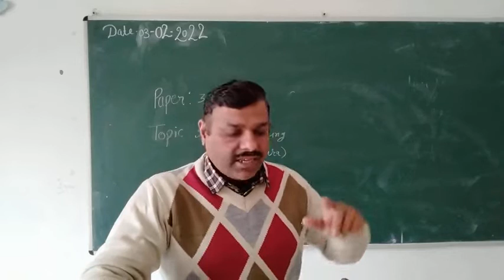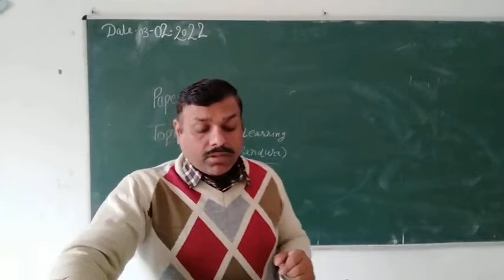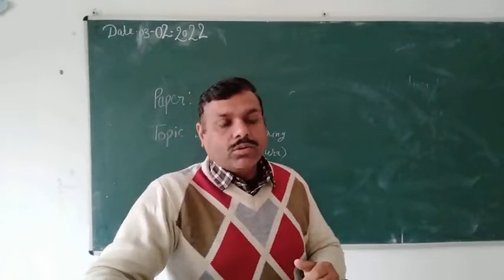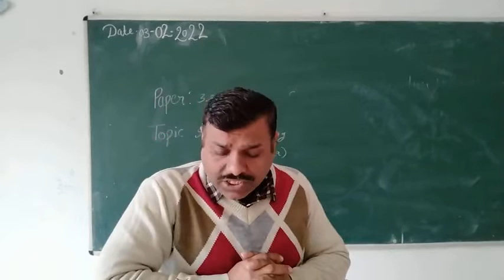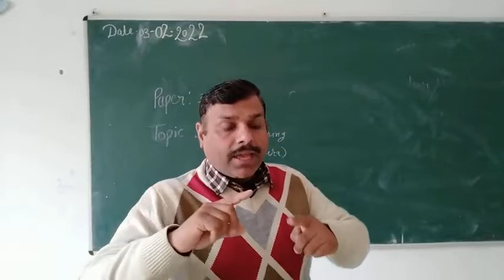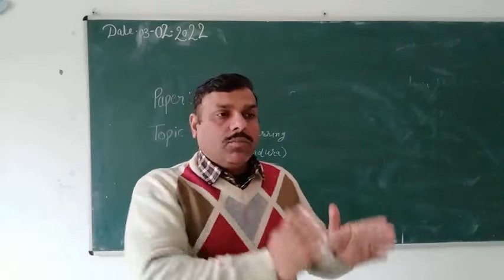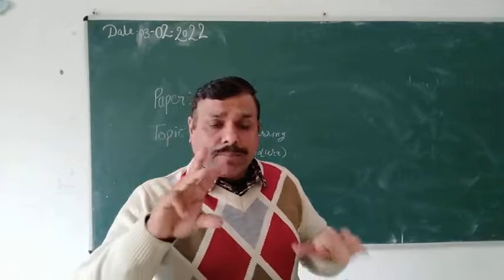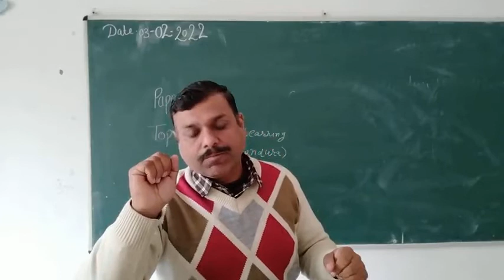Social learning theory